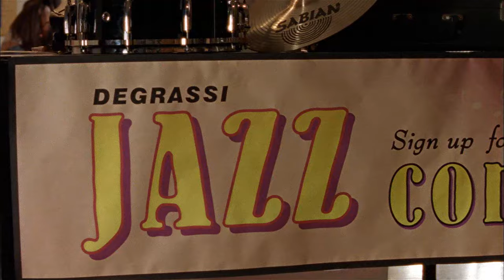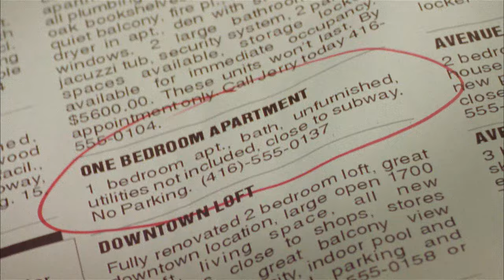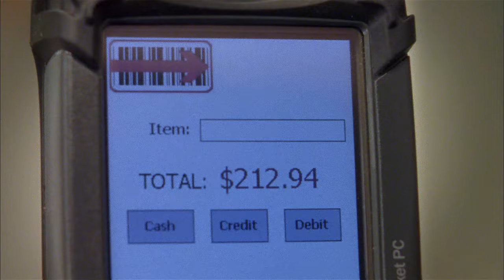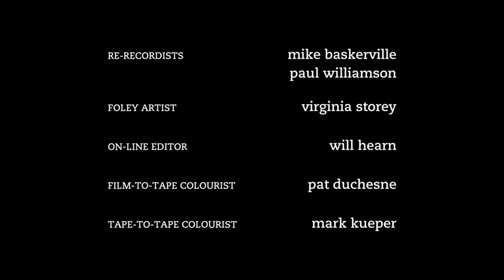Degrassi: The Next Generation 507 - Turned Out, Pt. 1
As Liberty’s pregnancy enters its sixth month, she and JT are forced to face reality:  even though no longer a couple, they have to deal with the pregnancy.  As the two grapple with the decisions they have to make, they find themselves reconnecting – and reunite as a couple.  Soon, JT second-guesses his own feelings.  Maybe he wouldn’t mind being a daddy…?  But how to support a baby on a part-time salary from the Pharmacy?  JT looks into alternative methods of earning cash.
In case you thought that Degrassi Community School couldn’t get any more intense… think again. This season, the challenges get harder, the lessons get tougher and the path to self-discovery becomes more dangerous than ever. Emma goes to extremes to lose weight. Manny makes a decision that tarnishes her reputation. Paige questions her sexuality. Relationships will begin or rekindle… and some couples will meet their bitter end.